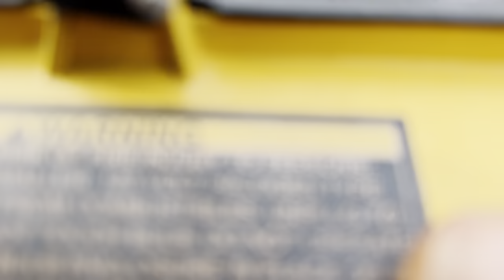I have respect for those who make these videos with there dog it’s very hard